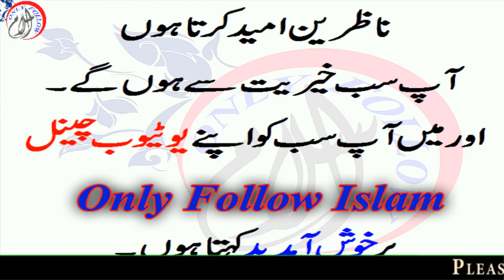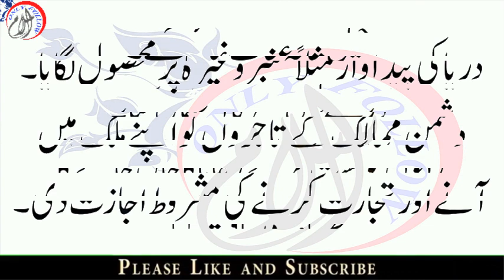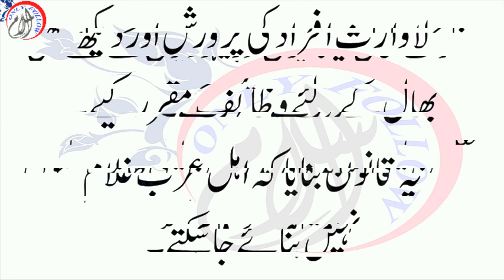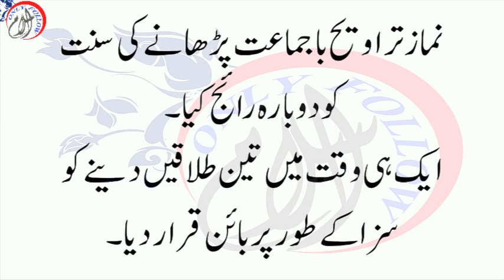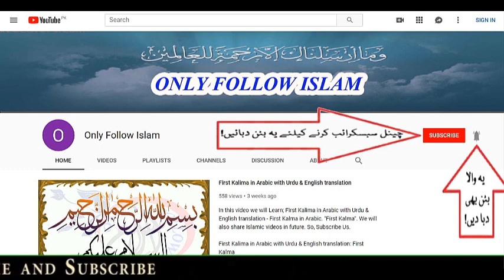01 - Hazrat Umer Farooq ( R.A ) Knowledge and Information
1 - || " Muslims Tubes " ||

2 - || " Aao Quran Seekhain or Sikhaye " ||

01 - Hazrat Umer Farooq ( R.A ) Knowledge and Information || 01 ||